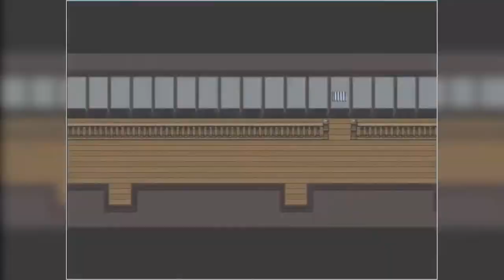Turtli, wir brauchen deine Hilfe! 👻 GHOSTS: Lost in school #4 | CestMoi5000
Jaja, das Rätsel im Musikraum... wir werden sogar Tipps von TurtliLP brauchen... und dann erwartet uns dort auch noch etwas... seid gespannt :D

▌Hier findet ihr noch mehr Unterhaltung ▌

▌Infos ▌
╠► Videoaufnahme: OBS Studio
╠► Schnittprogramm: VSDC Free Video Editor
╠► Spiel: GHOSTS: Lost in school

▌Verwendete Musik im Spiel (nicht unbedingt in dieser Folge!) ▌